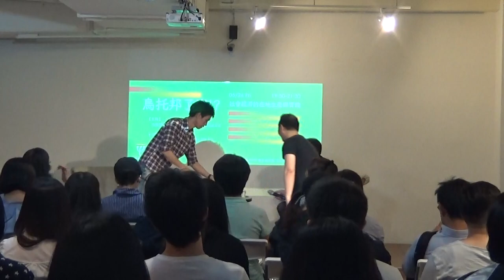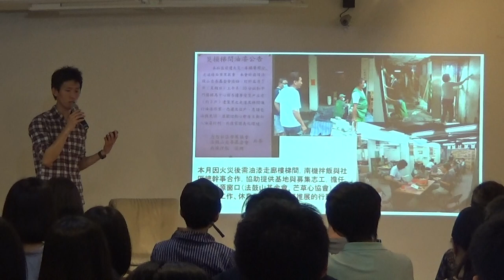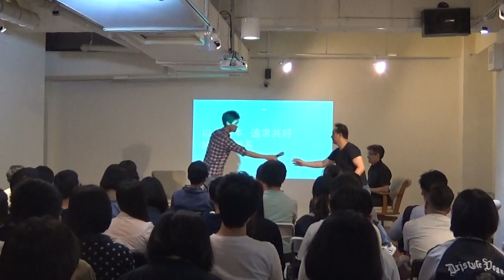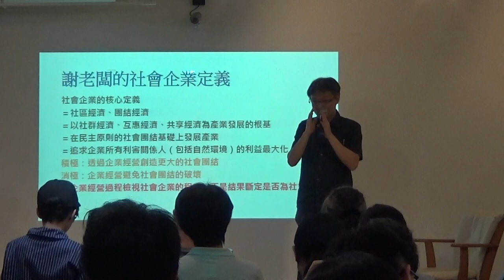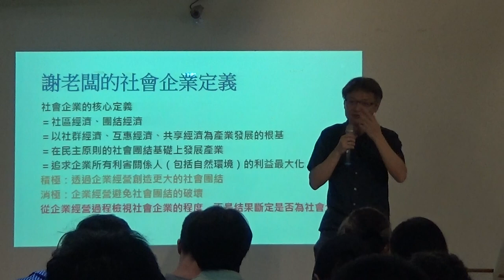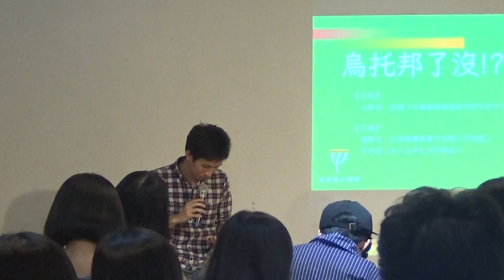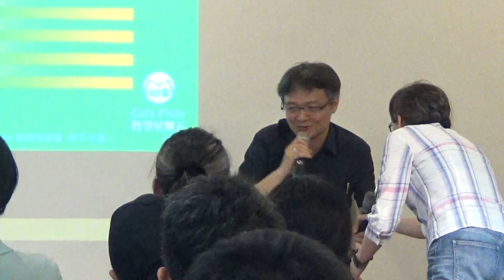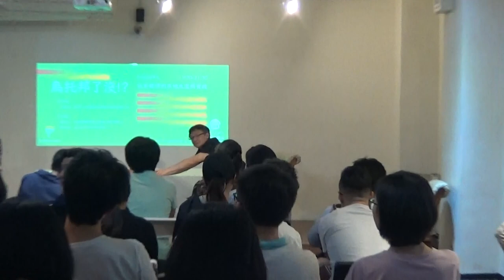【哲學星期五@台北】烏托邦了沒!?社會經濟的在地生產與實踐 20170526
【哲學星期五@台北】―「烏托邦了沒!?社會經濟的在地生產與實踐」--2017/05/26 (五) 19:30@慕哲咖啡館

政治經濟史學家卡爾‧博蘭尼(Karl Polanyi)在1944年出版《鉅變：當代政治、經濟的起源》一書中，強烈批判巿場經濟一旦脫離巿場社會控制，並且如果容許巿場機制成為人類命運、自然環境甚至購買力的唯一主導者，社會將被摧毀。而數十年來新自由主義經濟的高速發展，卻讓博蘭尼(Polanyi)的警語被埋没在GDP之下，直到2008經濟危機才讓世人猛然警醒，並四下找尋將龜蛇二怪制服於玄天上帝腳下的法寶。有人認為，這法寶就是重構社會經濟！

美國社會學家賴特(Erik O. Wright)在《真實烏托邦》一書中，將社會經濟(social economy)定義為「透過某種形式的社會權力運用，而被直接組織及控制的經濟活動」。所以社會經濟的指涉不只是片斷性的商品交易，更廣納勞務的生產與分配，而且社會權力同時必須根植在公民社會的自願結社之中。因此公民社會是社會經濟的實踐前沿，重組資本的社會權力則是必要路徑，當社會經濟逐漸被視為資本主義的替代方案之際，我們更不能模糊以對其本質。

本次【哲學星期五@台北】與【台灣勞工陣線】共同邀請到兩位社會經濟實踐者，各自從社會企業及合作社組織形態，逐步而踏實的在食品生產鏈及社區營造領域中，建構社會經濟的微光。到底社會經濟是什麼？如何實踐？社會經濟的時間與利潤追求是否會產生價值衝突？本周哲學星期五，相見。

【時間】2017年 5月26日 (五) 19:30–21:30
【主持】 洪敬舒 │勞陣工作貧窮與租稅政策研究室主任
【主講】 謝昇佑 │好食機農食整合有限公司負責人
　　　　 李仲庭 │地下合作社共同發起人

※講者介紹
⊙ 謝昇佑│「好食機」創辦者、台大城鄉所博士候選人、社區大學講師，曾任綠黨中執委。

⊙李仲庭│地下合作社共同發起人、南機拌飯計劃主持人、曾任台灣守護民主平台祕書長 。